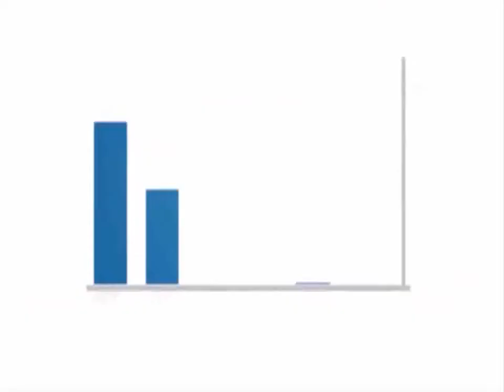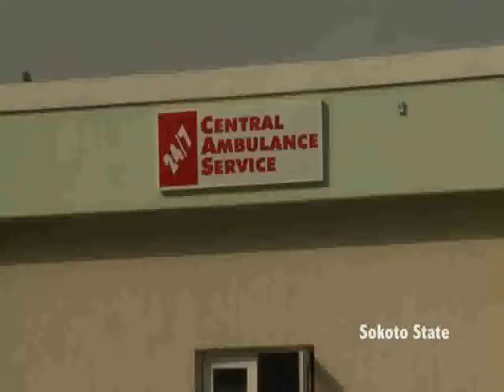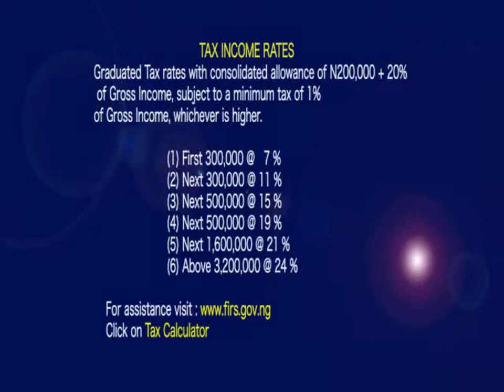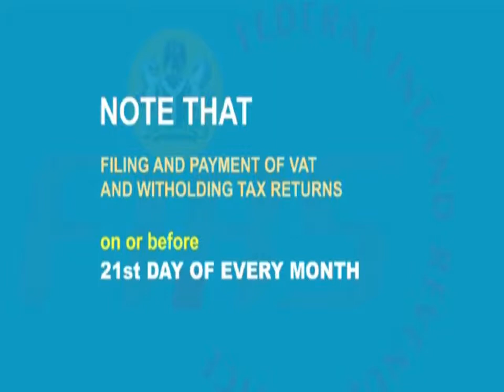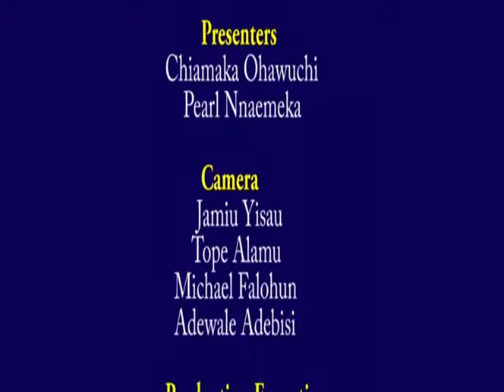Tax Matters S18E31